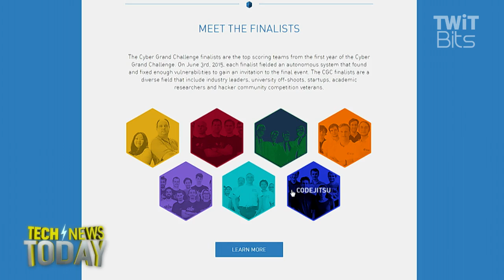DARPA Wants Software to Defend Itself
Megan Morrone and Jason Howell talk to Russell Brandom from The Verge about the Cyber Grand Challenge at DefCon, the world's first all-machine hacking tournament. On August 4, seven teams participate in a fully automated live hacking challenge for a $2 million prize using artificial intelligence to enhance the cyber defense process. Read Russell's story